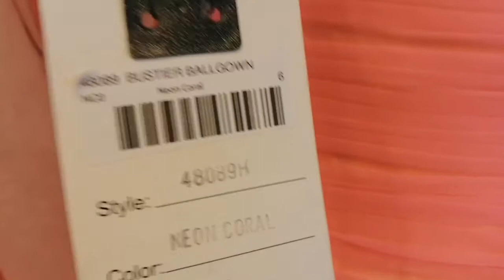Dress no.17 | strapless neon coral Mac Duggal prom dress | أجرأ فستان سهره و خطوبه لون ناري !!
this unique color prom dress absolutely amazing .. strapless neon color color dress , lace up back , full length  with elegant  beading on the upper part of the dress .

My name is Sarah.. i always searching for the best prom dress, the most beautiful evening dress, the best wedding dresses , so , I make this channel , to help girls like me in finding their passion

if you are searching for the perfect prom dress , this dress will be a good choice ..

this video will help you if you are interested in

فستان سهره و خطوبه لون مميز ناري . باكلس مع تطريز ناعم على الصدر ..